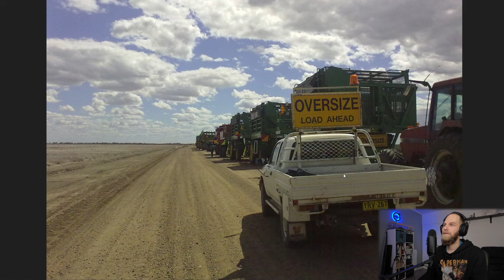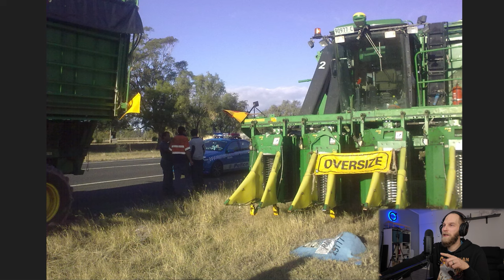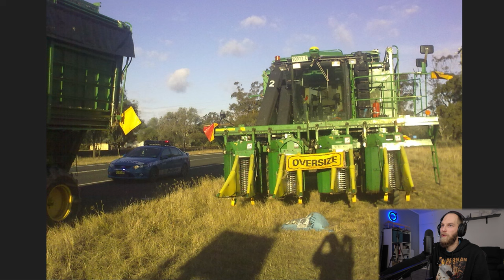Puuvillan korjuuta Australiassa Osa 1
Tuli käytyä vähän reppureissaamassa 2011 ja rahojen loppuessa piti töitä etsiä. Sattuman kautta päädyin puuvillapelloille Australian takamaille ja tällä kaksiosaisella videosarjalla yritän kertoa millaista siellä oli touhuta. Alkaa olla aika kullannut muistot kun on vaan hyväntuulisia tarinoita mielessä. Videolla näytettävä materiaali on kuvattu aikoinaan täysin omiksi muistoiksi sen aikaisilla laitteilla, joten mitään Full HD kokemusta en voi niiden osalta tarjota :D

Kohdasta 19:30 piti leikata pätkä välistä, kun Youtube bongasi puimurissa pauhaavasta radiosta tekijänoikeudellista musiikkia, niin puuttuu vähän tökerösti pätkä välistä.

0:00 intro
2:53 Urakoitsijan kalustoa
8:54 Farmille siirtymä
19:55 poliisilla oli asiaa
22:30 outro